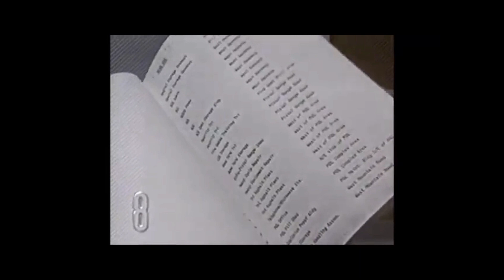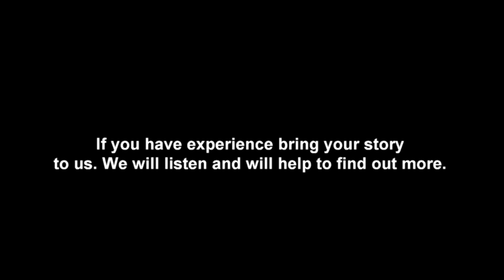Meeting with the Paranormal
Sean Nielsen share his experiences with the Paranormal and visitations from another dimensions.
Open your mind and be calm.